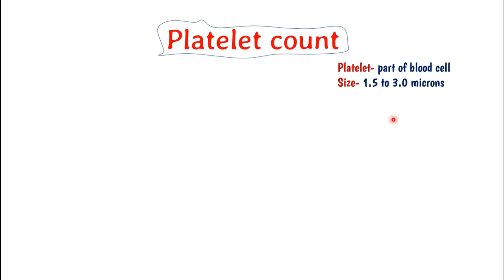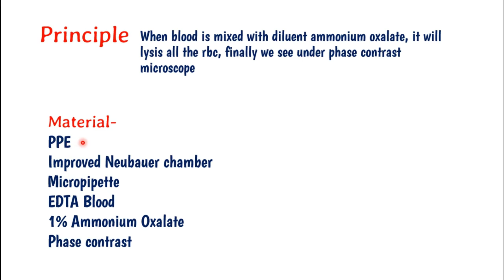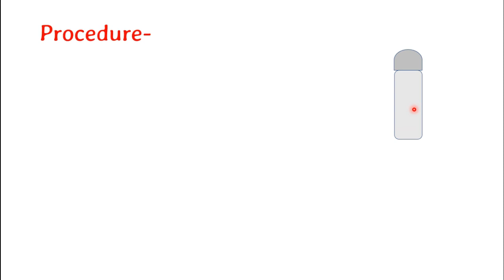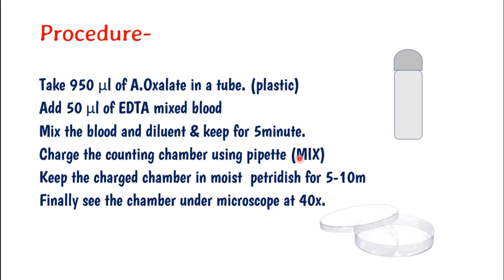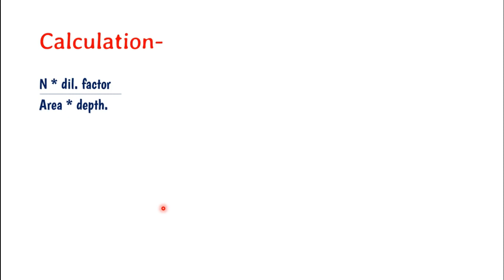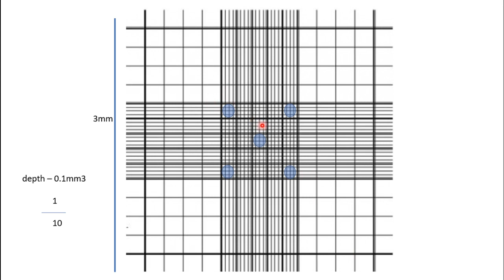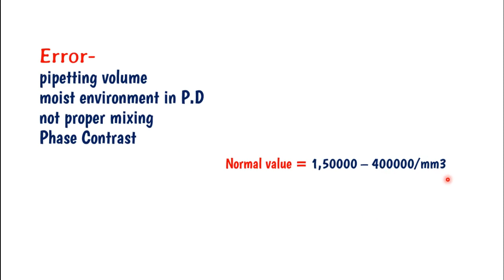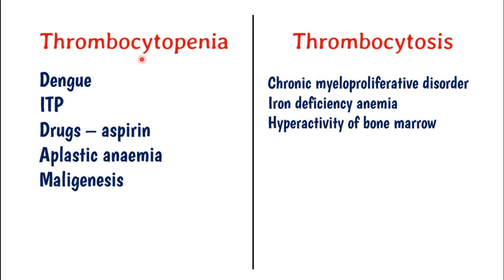Manual platelet count - hemocytometer Procedure | Calculation | interpretation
Course - Full MLT Syllabus
Manual platelet count - Procedure | Calculation | interpretation

laboratory tuition
Manual platelet count  principle,
Manual platelet count  procedure,
Manual platelet count  calculation,
Manual platelet count interpretation,

tusion medical